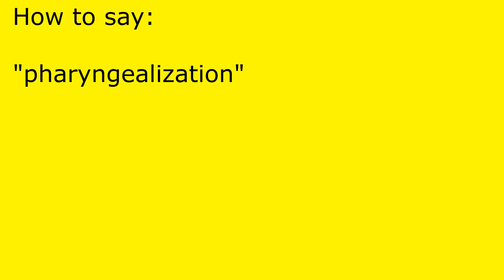How to pronounce pharyngealization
pharyngealization pronunciation.